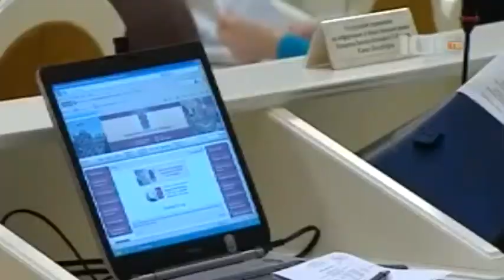Петербург-2012:итоги года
2012 год был богат на различные события, как для России в целом, так и для Петербурга в частности. "Росбалт" решил подвести итоги уходящего года и вспомнить самые важные и значимые события, произошедшие в Северной столице.